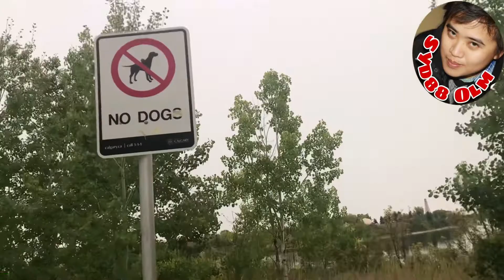Emotional Music ll Kayaking Video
Music has always been a matter of Energy to me, a question of Fuel. Sentimental people call it Inspiration, but what they really mean is Fuel. I have always needed Fuel. I am a serious consumer. On some nights I still believe that a car with the gas needle on empty can run about fifty more miles if you have the right music very loud on the radio.

He took his pain and turned it into something beautiful. Into something that people connect to. And that's what good music does. It speaks to you. It changes you.
Hannah Harrington,

Music is the wine that fills the cup of silence.
Robert Fripp

Ah, music," he said, wiping his eyes. "A magic beyond all we do here!
J.K. Rowling, Harry Potter and the Sorcerer's Stone